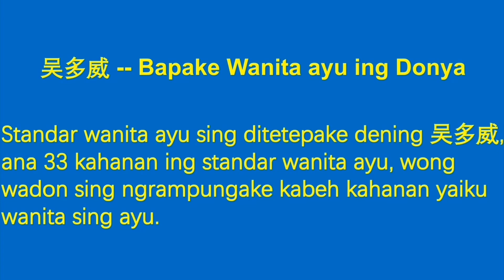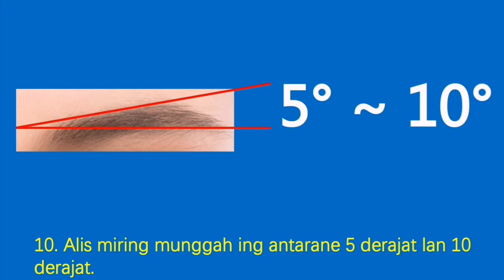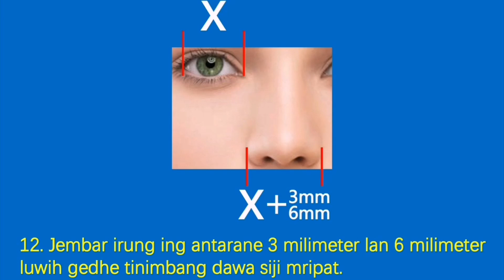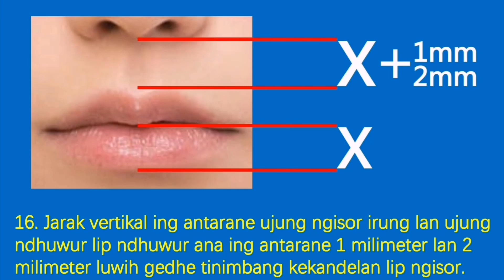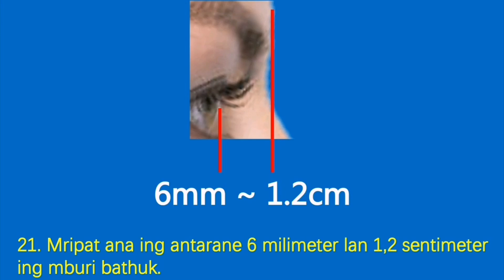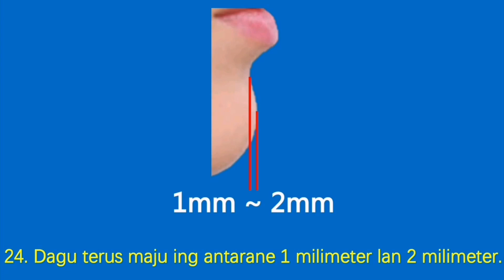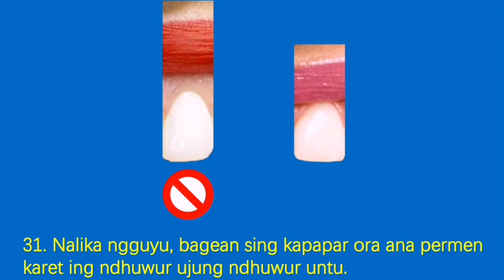吴多威 -- Bapake Wanita ayu ing Donya